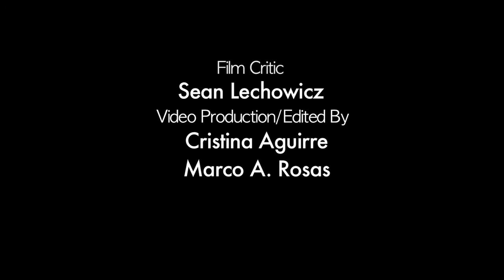'Lincoln Lawyer' Film Review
"The Lincoln Lawyer" stars Matthew McConaughey as Michael "Mick" Haller, a criminal defense attorney in Los Angeles who operates out of the back of his Lincoln Continental Sedan. He lands the case of a lifetime defending a rich playboy played by Ryan Phillippe. The Chronicle's Film Critic Sean Lechowicz reviews the film.